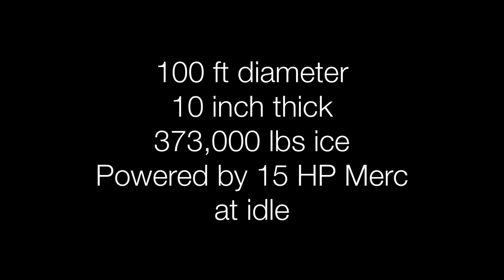2018 West Oaks Ice Carousel